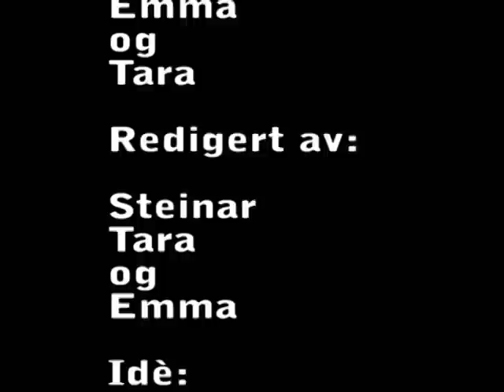Flyvende pasta (av Emma Lu og Tara)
Emma Lu og Tara gikk en vakker aprildag ut i verden og laget likeså godt en film.
En meget svevende film..